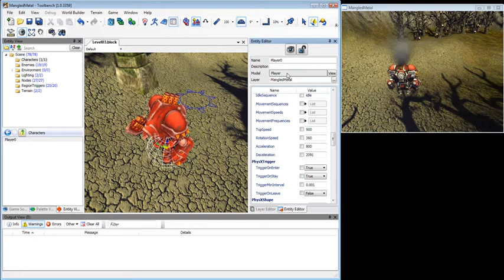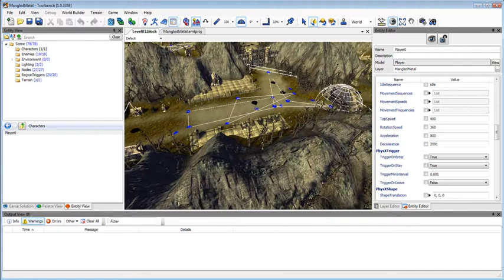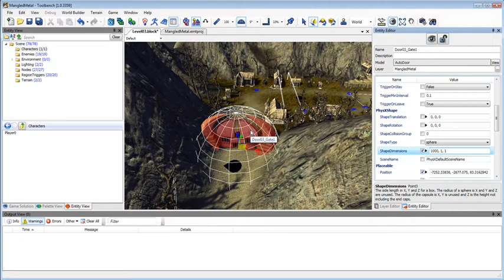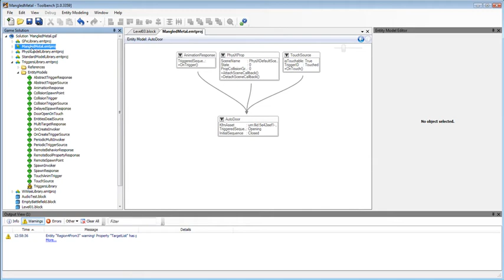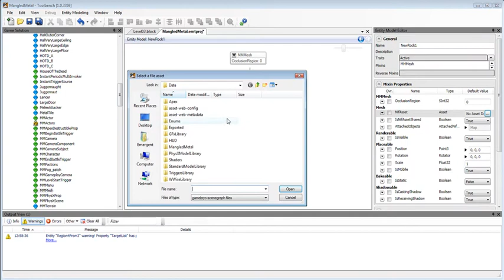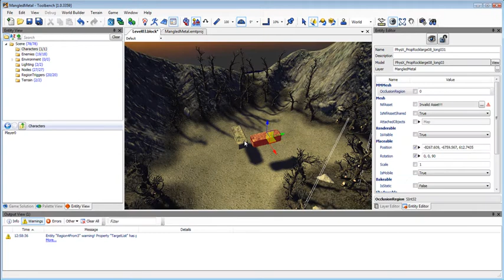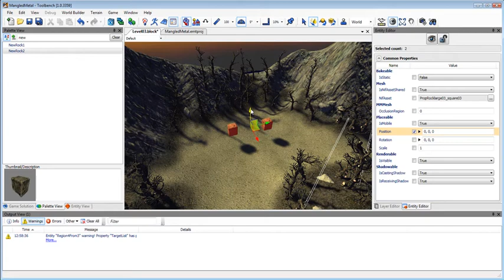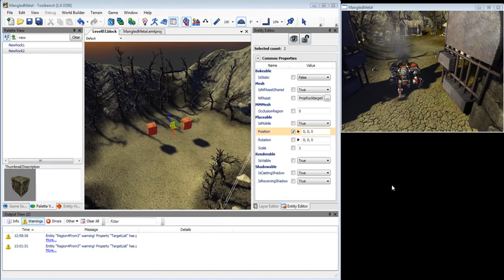Gameplay editing in the Entity Modeling Tool with Gamebryo LightSpeed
Part of a series of videos, this video provides an overview of the Entity Modeling Tool, the gameplay and behavior editing tool in Gamebryo LightSpeed. This video is narrated by Emergent Product Manager David W. Bell.

The demo uses a sample application, "Mangled Metal", to demonstrate real-time editing and rapid iteration on a running instance of a game. The sample appication is running in a PC window on the same machine as the tools, but could just as easily be running on a networked PC, Xbox 360, PS3, or Wii.

Character assets (player characters and enemies) from the "Mangled Metal" demo are based on the WARMACHINE® property owned by Privateer Press™, Inc.